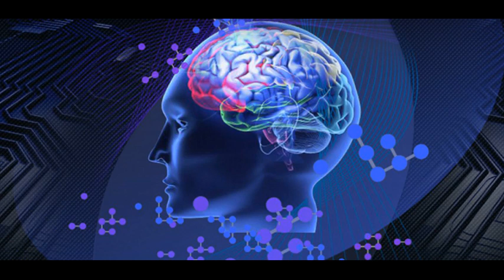LARİMAR TAŞI FAYDALARI VE ÖZELLİKLERİ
Larimar Taşı Faydaları  güzeldir ve harika mücevher parçaları yaparlar, ancak şaşırtıcı faydalar da sunduğunu biliyor muydunuz?

Larimar, sakin Deniz ve Gökyüzü enerjilerinin somutlaşmış halidir. Yumuşak, rahatlatıcı mavileri ve sakinleştirici turkuazı, Karayip sularının altında dans eden güneş ışığına benzeyen beyaz desenlerle kaplıdır. Atlantis'in antik bilgeliği ve yunusların iyileştirici gücü ile vücudu ve ruhu uyumlu hale getirir.

Larimar, Kardinal Su element taşlarından biridir, ancak volkanik kökenli Ateş'le doğar. Bu enerjilerin kutuplarını dengeleyen birkaç kristalden biri olan Larimar, korkuları yatıştırır, korkuları yatıştırır, stresi azaltır ve fiziksel ve duygusal bedenleri besler. Meditasyonda ve İlahi Dişil ile bağlantı kurmada güçlüdür ve artık en yüksek yararı olmayan duygusal bağları, kalıpları veya ilkeleri serbest bırakmada özellikle yararlıdır.

Nadir bir mavi Pektolit çeşidi olan Larimar, Karayipler'de yalnızca Dominik Cumhuriyeti'nde bulunur. İğne benzeri kristaller halinde oluşur, katı bir kütlede birlikte büyür ve bazaltik lav içindeki oyuklarda oluşur. Kalsiyum yerine Pectolite'deki bakır ikamesi, beyaz çizgiler ve beyaz desenlerle işaretlenmiş yumuşak mavimsi şeffaf saydam tonları üretir ve kırmızı veya kahverengi oksidasyon veya Hematit kapanımları içerebilir. Taştaki mavi ve kontrast ne kadar yoğun olursa, o kadar nadir ve değeri artar. Not: mavi ışığa duyarlıdır ve çok fazla ışığa veya sıcağa maruz kalırsa zamanla kaybolabilir.

Larimar ayrıca Dolphin Stone, Blue Pectolite, Atlantis Stone ve Stefilia Stone olarak da bilinir. İlk olarak 1916'da keşfedilen, 1974'te yeniden keşfetmiş, kızının isminin ilk mektuplarını Larissa ve Larimar'ı oluşturmak için İspanyolca deniz mar kelimesi alarak yeniden keşfetti.
Lairmar Taşı Özellikleri
Algılamayı açar ve güçlendirir. Alışılmışın dışındaki işlerde güven duygusu verir ve yaratıcılığı artırır.
 Ruh­sal dünyayı algılamamızı, zor ve altından kalkılmaz durum­larda, içsel huzur vererek yaratıcı düşünce ve davranışlar sergilememizi sağlar.
 İçe dönmemizi kolaylaştırarak, benliğimizi başka bir gözle görmemize ve incelememize yol açar.
 Eski düşünce kalıplarından kurtulmamızı ve yeni düşün­ce ve davranış tarzları geliştirmemizi kolaylaştırır.
Şans taşı olarak kabul edilir.   Kişiyi sevgi ve huzurla doldurur.
 Meditasyon için yararlıdır, duygusal kısıtlamaların kaldırılmasına yardım ederek kişiyi rahatlatır.
Çözülemeyen problemler için sabır ve rıza oluşturur.
 Ruh eşini bulmak maksadıyla da kullanılmaktadır